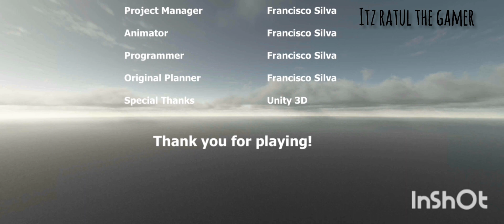𝐙𝐨𝐦𝐛𝐢𝐞 𝐦𝐨𝐧𝐬𝐭𝐞𝐫𝐬 8,𝐌𝐮𝐭𝐚𝐧𝐭𝐬 🇧🇩 𝐁𝐎𝐒𝐒 𝐋𝐄𝐕𝐄𝐋 : 𝐏𝐢𝐬𝐭𝐨𝐥 𝐂𝐡𝐚𝐥𝐥𝐞𝐧𝐠𝐞